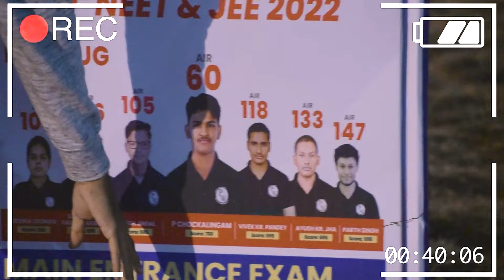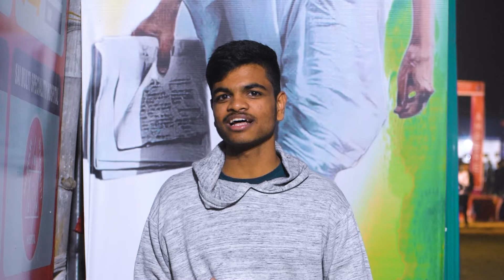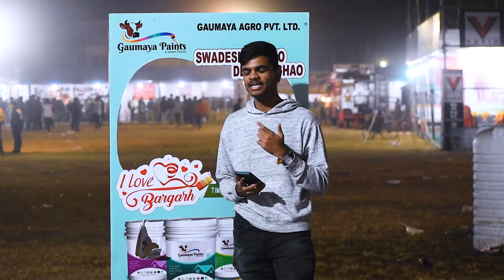Mujhe BOOK FAIR Balo Ne Nikal Diya 😂 | BOOK FAIR 2022 | Vlog 113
INSTAGRM @anshumanmishra2202

hit likes.